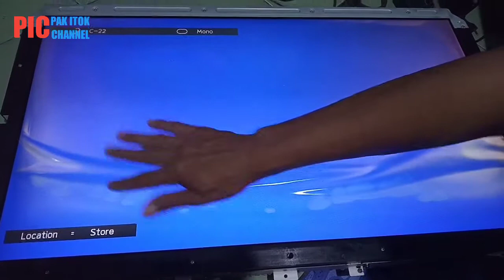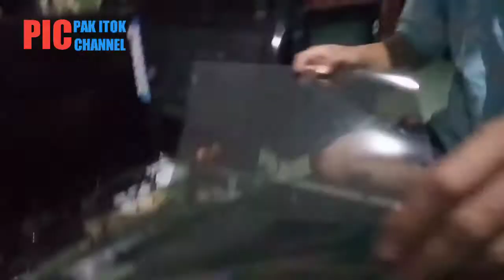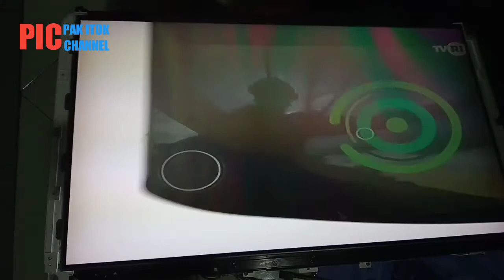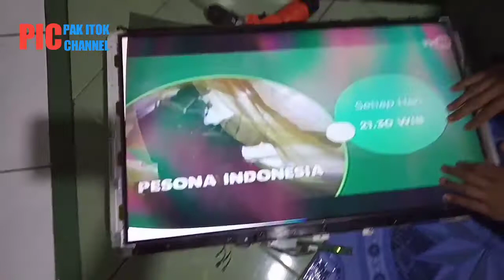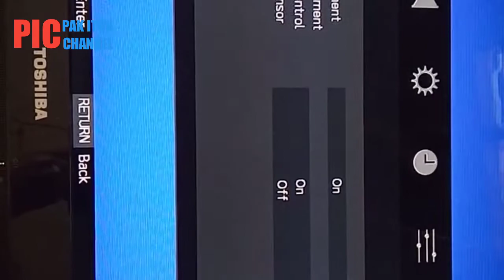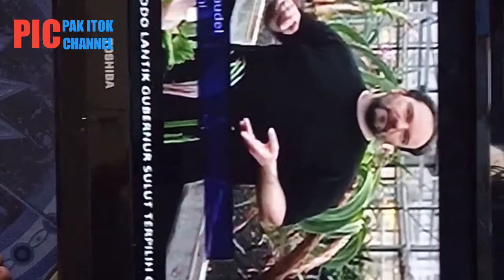MENGGANTI POLARIZER BARU TV LCD TOSHIBA 32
Vidio ini adalah berbagi pengalaman saya dalam memperbaiki tv

Kali ini saya dapat kerjaan tv yang rusak Polarisnya dan dalam hal ini karena pengerjaanya harus hati2 maka yg saya suruh rekam vidionya anak saya jadi mohon maaf apabila kurang nyaman dan pengrjaan ini butuh waktu agak lumayan panjang jadi Vidio sebagian ada yg saya percepat

Mohon maaf bila ada kekurangan dalam buat Vidio selama ini

Saya ucapkan terima kasih yang sudah mendukung Chanel ini semoga barokah semuanya

Selamat menonton

Mengganti Polaris baru tv lcd Toshiba 322"